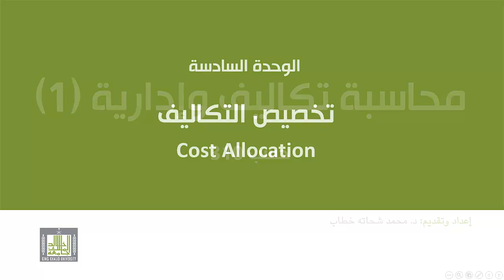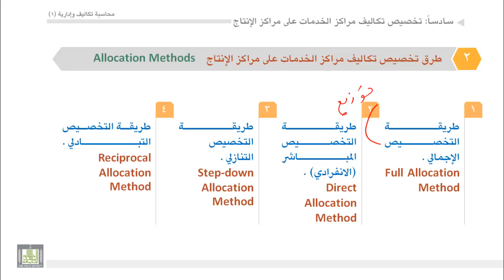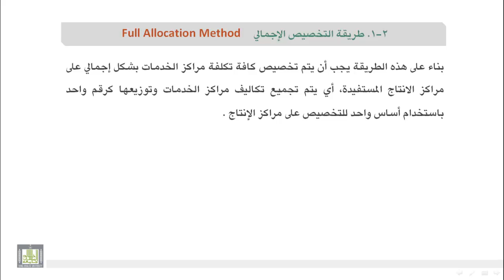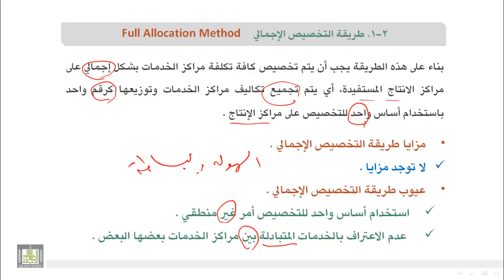محاسبة تكاليف (1) - الوحدة 6 : طرق التخصيص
- طرق تخصيص تكاليف مراكز الخدمات على مراكز  الإنتاج
- طريقة التخصيص الإجمالى